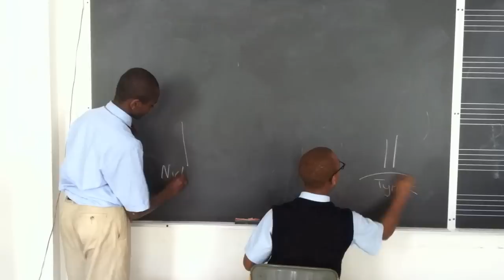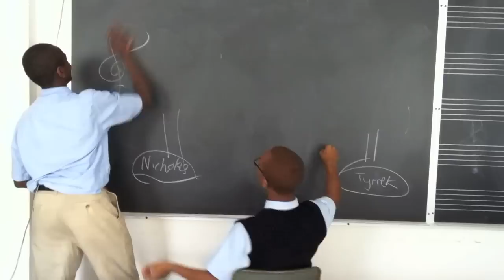Junior Bach - Clef Drawing Contest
Nicholas Fullard and Tyriek Means engage in a high-stakes treble clef-drawing contest.